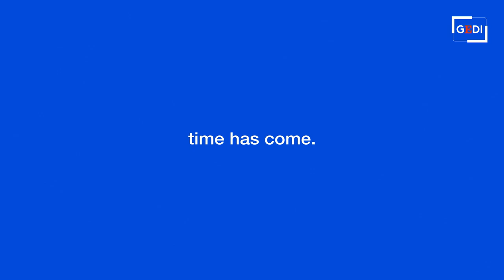Trieste, a ShorTs l'incontro con Mainetti e Giovinazzo, poi Freaks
Penultima serata di ShorTS IFF. Questa sera, giovedì 8 luglio, alle 20:00 al Teatro Miela saranno ospiti del festival Gabriele Mainetti e Aurora Giovinazzo. Dopo un incontro con loro aperto al pubblico seguirà la proiezione di Freaks Out e di altre opere del regista.